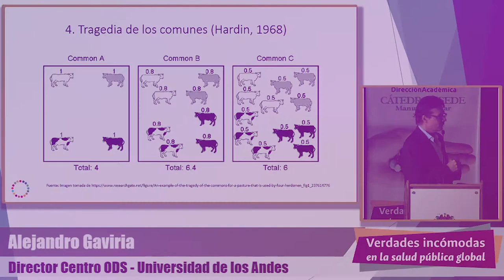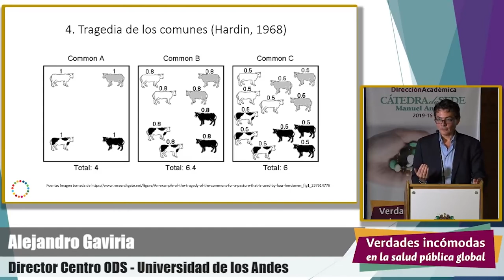Tragedia de los comunes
Fragmento de la exposición Alejandro Gaviria Uribe, economista. rector Universidad de Los Andes.

Verdades incómodas en la salud pública global.
Cátedra Manuel Ancízar 2019.